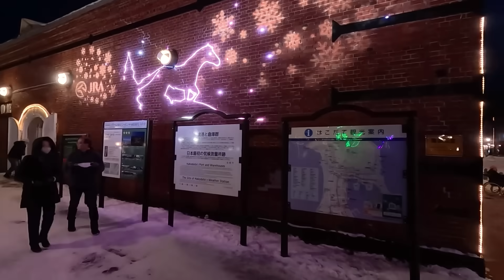【女装】女装して函館に弾丸旅してきた！【Vlog動画を見たことない人のVlog】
▼じゅらグッズ専用ホームページ

▼注意
※釣り配信中の凸はご遠慮ください。
※じゅらの釣り用アカウントを見つけたとしてもご連絡はお控えください！
※当チャンネルにて通話したお相手の方への凸や悪質な粘着は絶対におやめください！（DMも含みます。）
※人を不快にさせるような発言はご遠慮下さい！　(暴言、批判的な発言)
※配信に関係のないリスナー間での会話はお控えください！
※同じ内容のコメントの連投はお控えください！
※他のチャンネルで、必要以上にじゅらの名前を出さないでください！
※他のチャンネルやコラボ中での身内ネタはお控えください！
※ルールやモラルを持ったうえで配信をお楽しみ下さい！

▼Q＆A
Qなんのアプリで通話していますか？

Q女声、女装はいつからしていますか？
A活動始めた時からです！

Q恋愛対象はどっちですか？
A女の子です！

Q女の子になりたいんですか？
A女の子なりたいと思ったことはありません！

Q女声、女装する理由は？
Aエンターテインメントです！

Q女装で外出はしますか？
Aしません！

Qどこのウィッグ使ってますか？
Aリネアストリアです

〒150-0041
東京都渋谷区神南1丁目12-16
アジアビル4階　スターミュージックエンタテインメント
じゅら宛
※生物食品の受け取りはお受け取りできません。

【BGM】
theme of Jura(feat.Junpei Fukuyoshi) / Stardom Sound

※使っていない動画もあります。